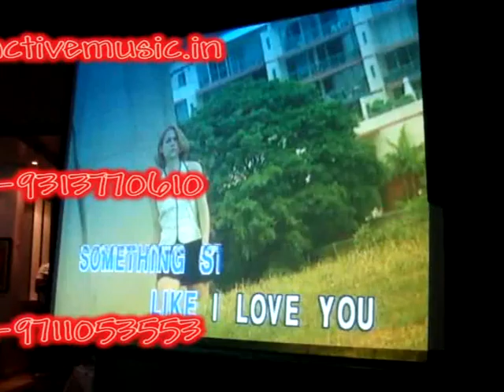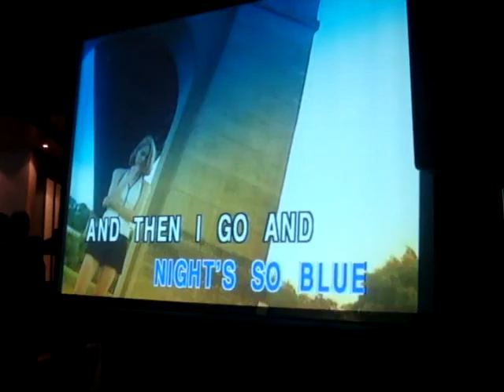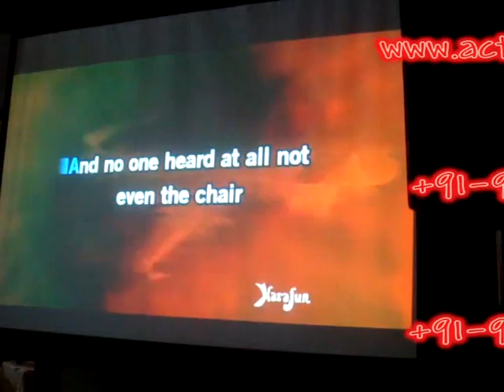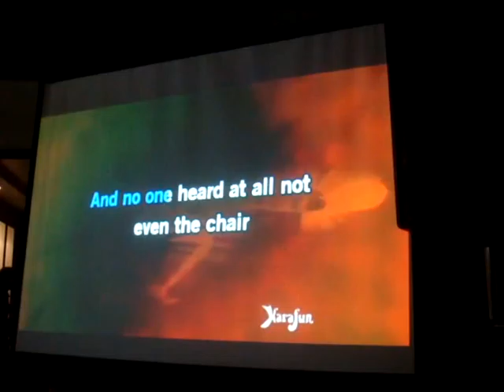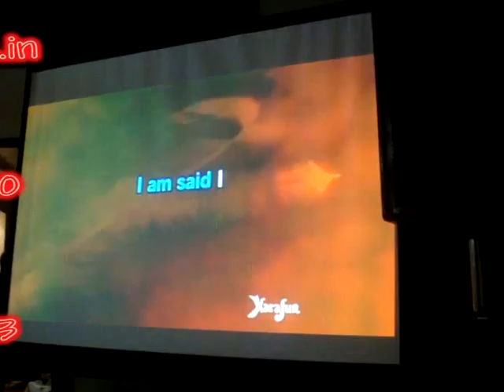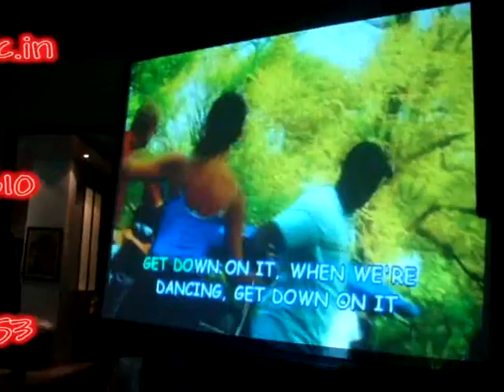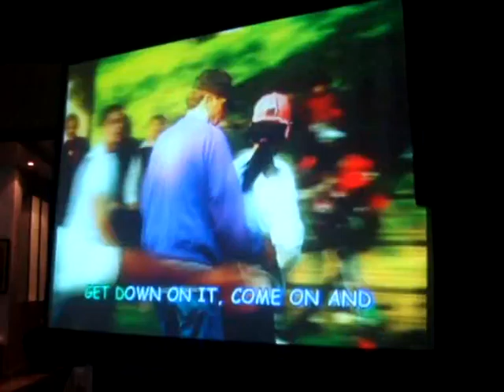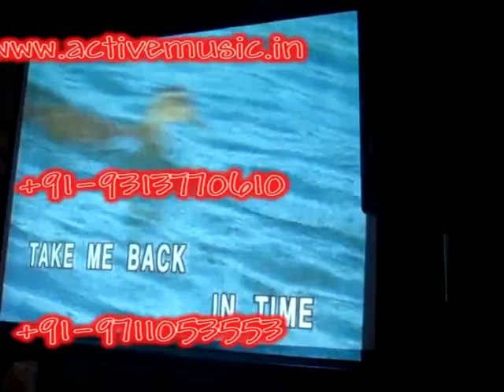English Songs Karaoke Setup in Delhi NCR on Hire at Embassy Playing I Love You